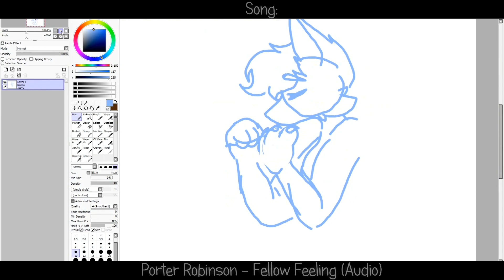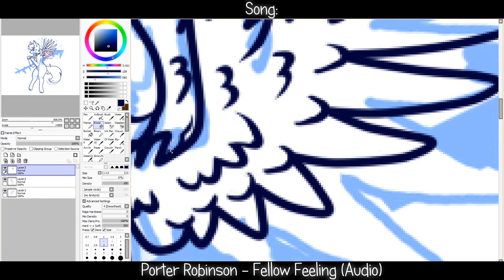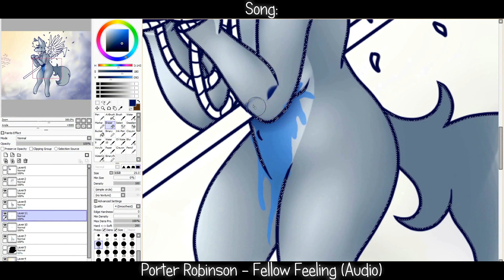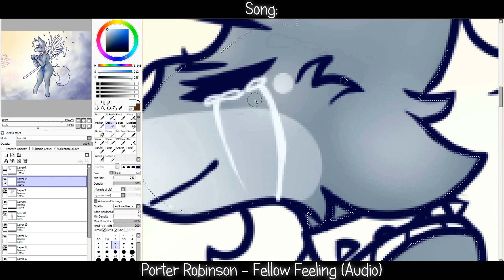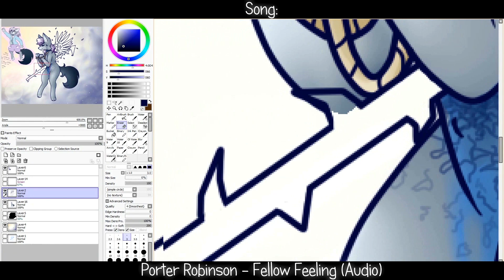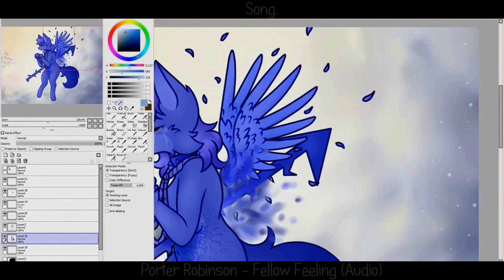Vent Speedpaint - It Will Be Over Soon... (TW!! Gore, Blood, Death)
Old Vent art.